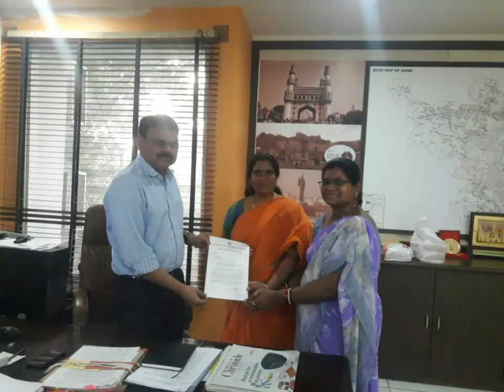City central library hyderabaf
Video from Padmaja Secretary HCGS